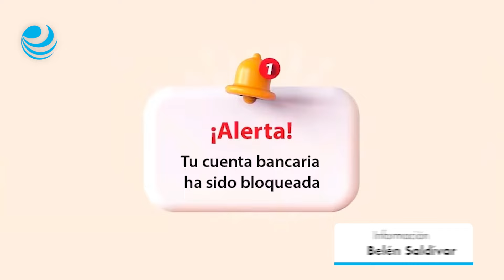UIF acusa que jurisprudencia de la SCJN obstaculiza la protección del sistema financiero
El Gobierno está a espera de que la Segunda Sala discuta y elimine una jurisprudencia del 2018 respecto a la Lista de Personas Bloqueadas.